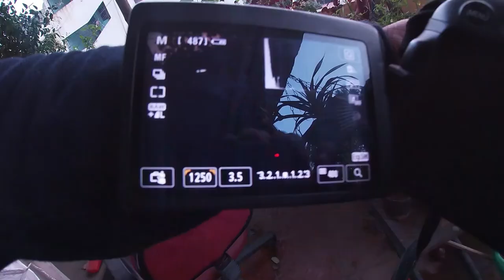10 Beginner Photography Mistakes that can be AVOIDED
10 Beginner Photography Mistakes that can be AVOIDED
TIMECODES
00:00 - Intro
01:00 - Beginner Photography Mistake 1
03:40 - Beginner Photography Mistake 2
05:10 -  Beginner Photography Mistake 3
06:10 -  Beginner Photography Mistake 4
08:00 -  Beginner Photography Mistake 5
09:35 -  Beginner Photography Mistake 6
10:15 -  Beginner Photography Mistake 7
11:15 -  Beginner Photography Mistake 8
12:35 -  Beginner Photography Mistake 9
14:00 -  Beginner Photography Mistake 10

TOPICS COVERED IN THIS VIDEO:

Gear Used: Canon 700d
Lights : 200W LED Light, 150W LED Light, Serial Lights